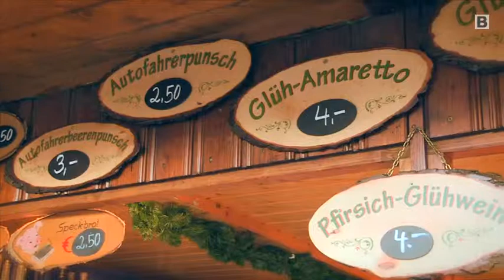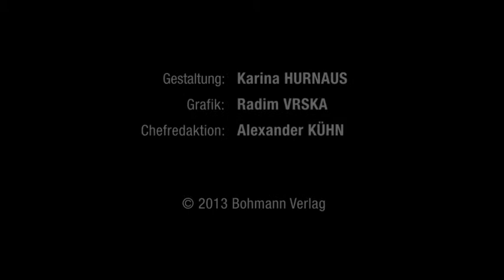Advent mit Birgit Denk: Unterwegs am Altwiener Christkindlmarkt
Der Altwiener Christkindlmarkt lädt seit Jahren auf einen der ältesten Plätze Wiens ein. Punsch, Schmankerln und Programm verkürzen einem hier die Wartezeit aufs heilige Fest. Auch für Sängerin Birgit Denk ein Platz an dem sie sich wohlfühlt.